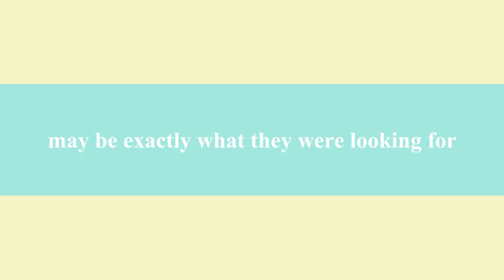Used Like a Penis is Used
chins. created with template for imovie.